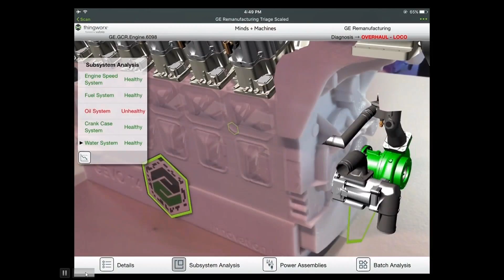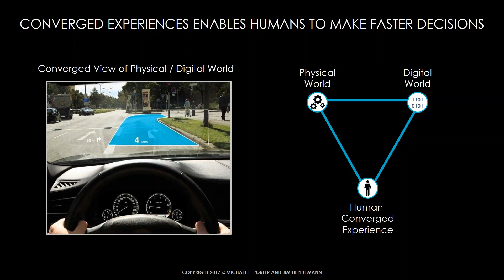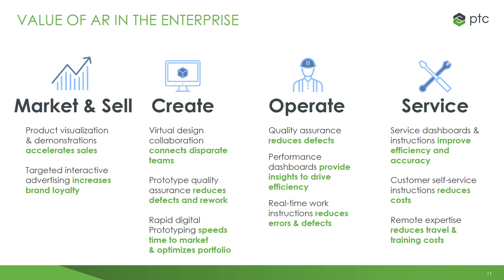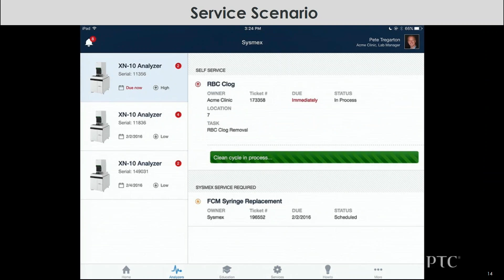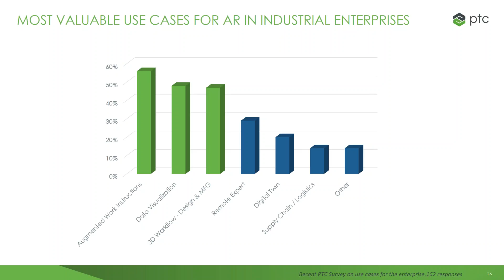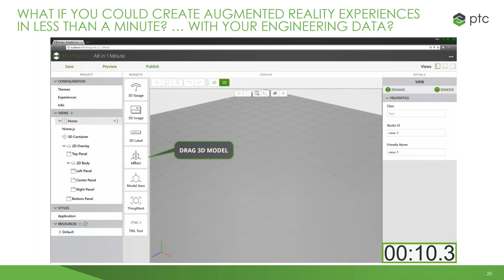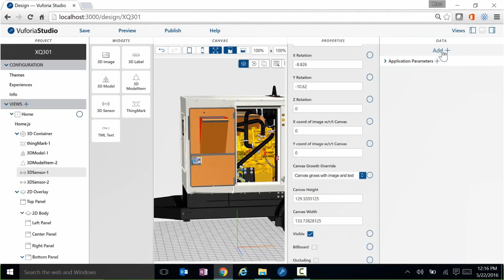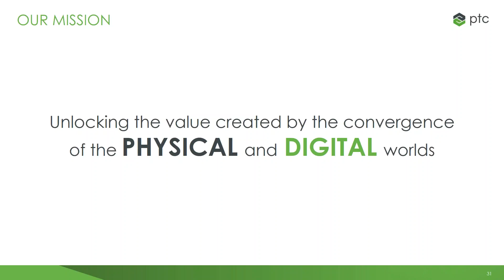Augmented Reality Webinar Replay with PTC Experts Adam Napolitano and Matt Sheridan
You may view this amazing Augmented Reality Webinar Replay PTC Experts Adam Napolitano and Matt Sheridan...

Here you will learn:

- What is Augmented Reality (AR)?
- How could (and is) AR used in manufacturing companies today?
- What process in manufacturing could it effect today?
- What positive business outcomes come from using AR today in manufacturing?
- How does a company ‘start’ to investigate using AR in their environment?

PTC’s Augmented Reality Solutions empower innovators and developers to build immersive AR experiences that transform the way users create, operate, and service products in the smart, connected world.  AR is changing the “what’s possible” for content creators, application and IoT solution developers to create dynamic user experiences.